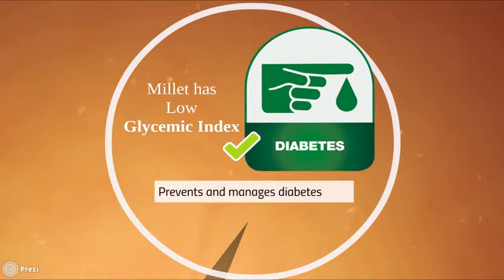Smart Food : Why millets are Good for you?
Millets can help overcome some of the biggest nutritional and health problems. It is rich in fibre and other micronutrients.